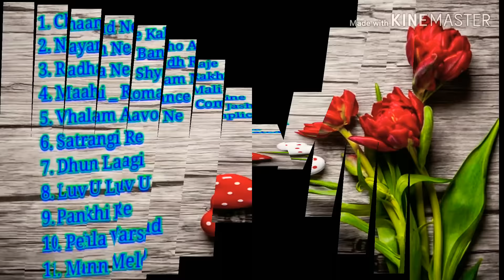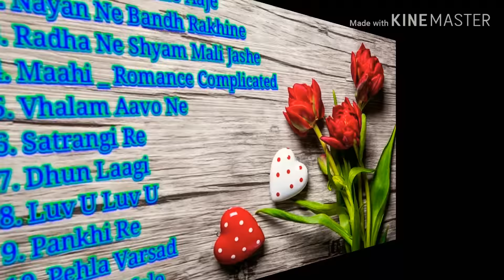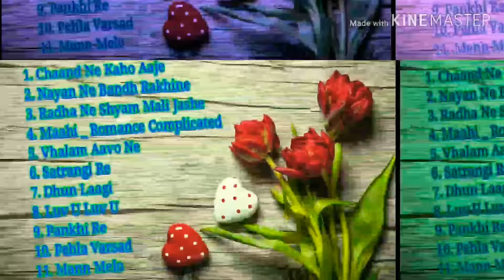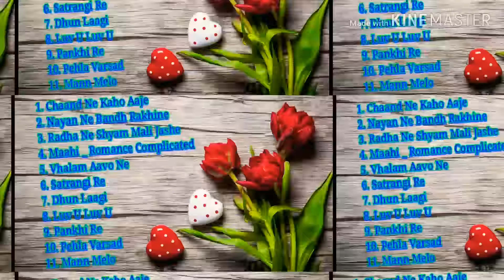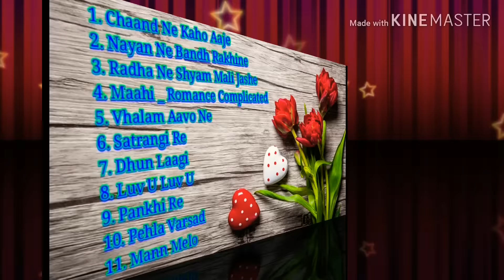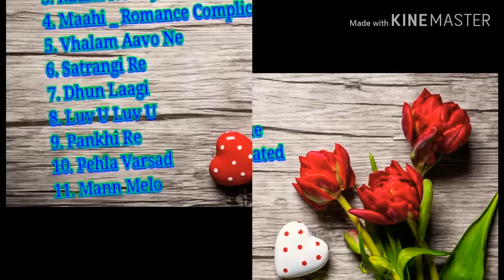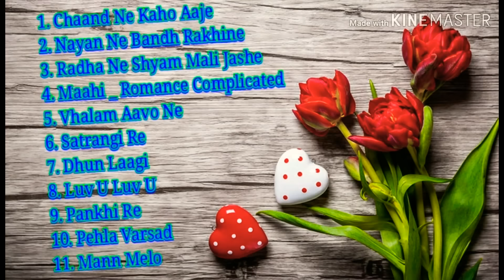All Latest Gujarati Movie Romantic songs | Sachin - Jigar | k&K studio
All latest Gujarati movie songs

1. Chaand Ne Kaho Aaje _0:00
2. Nayan Ne Bandh Rakhine _5:08
3. Radha Ne Shyam Mali Jashe _8:18
4. Maahi _12:10
5. Vhalam Aavo Ne _15:00
6. Satrangi Re _20:18
7. Dhun Laagi _22:47
8. Luv U Luv U _27:08
9. Pankhi Re _31:00
10. Pehla Varsad _34:48
11. Mann Melo _37:48

For Hindi Songs link

Singers : , Arijit Singh, Sachin Jigar, Darshan Rawal, Jigardan gadhvi,  Aishwarya Majmudar,  Kirtidan gadjavi, Shreya Ghoshal, Sonu Nigam, Shirley setia, tanishka sanghavi, Aditya gadhvi, yashita Yashpal Sharma,

Cast : Malhar Thakar, Kinjal rajpariya , Aarohi Patel, Yash soni, Simran natekar, Divya misra, Malhar Pandya, Pratik Gandhi, Deeksha joshi